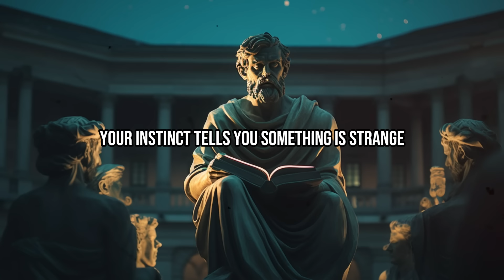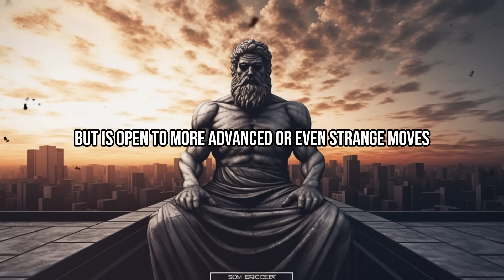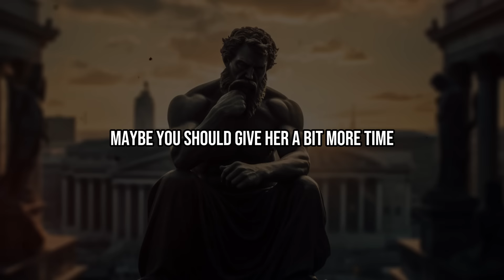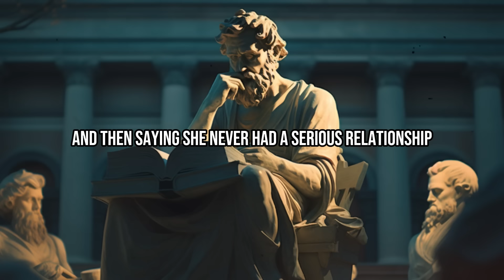10 Crucial Signs to Identify Women Who Have Slept With Many | Stoicism